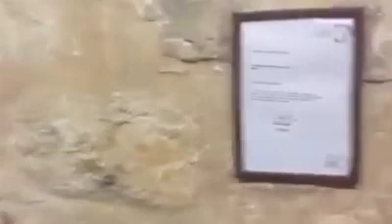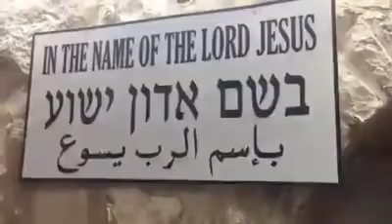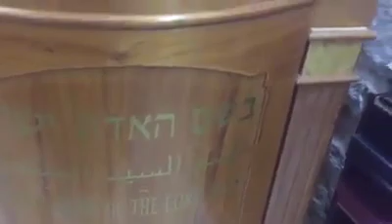CCB EM JERUSALÉM - ISRAEL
CCB Mensagens - Congregação Cristã em Israel Jerusalém
O local onde é realizado os cultos é um prédio de mais de 2mil anos. Única igreja da região.